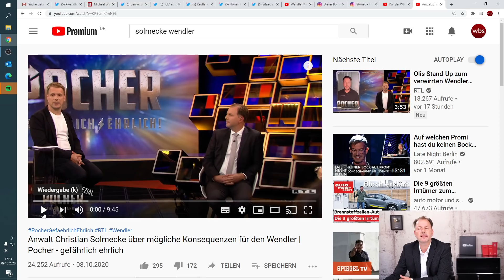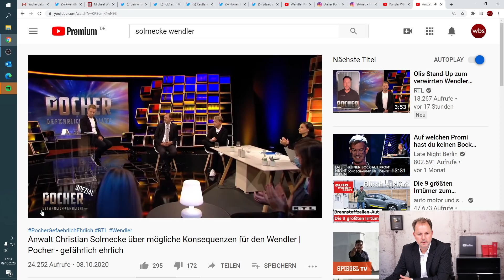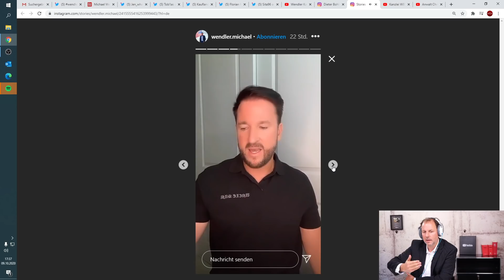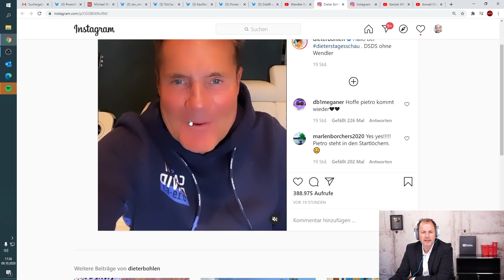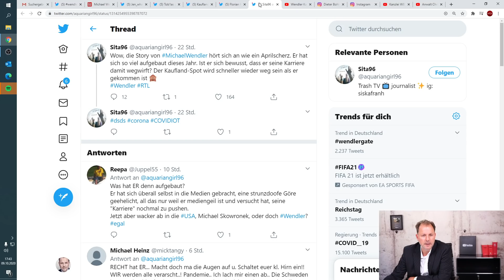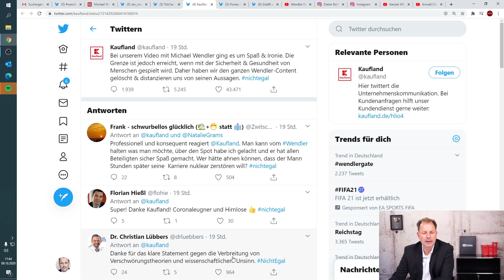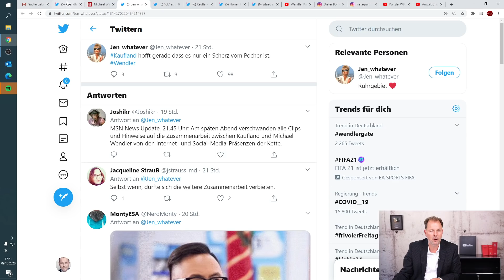Wendler ruiniert sich: Krude Verschwörungstheorien und DSDS-Aus! | Anwalt Christian Solmecke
Der Wendler-Fall ist auch am Tag danach weiterhin kaum zu glauben. In der gestrigen exklusiven Live-Sendung bei Oliver Pocher auf RTL wurde es ja von mir schon angesprochen, dass die Geschehnisse massive Auswirkungen vor allem für Michael Wendler nach sich ziehen können/werden. Denn so skurril und in Teilen „trashig“ die Thematik um den Schlagerbarden auch sein mag, stellen sich doch spannende juristische Fragen. Was bedeutet das „freiwillige“ aus bei DSDS für RTL und den Wendler? Was bedeuten die Aussagen für den 250.000 Euro Werbe-Deal mit Kaufland? Und können die Aussagen auch strafrechtlich relevant sein? Dies beantworte ich euch alles heute im Video ausführlich.

Hotline: 0221 / 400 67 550